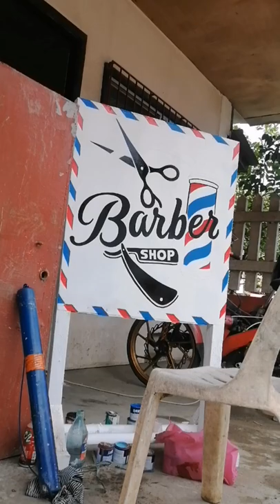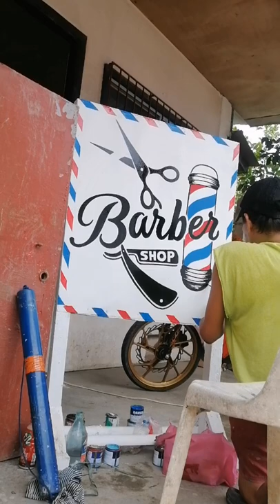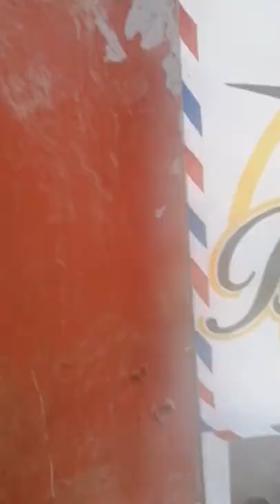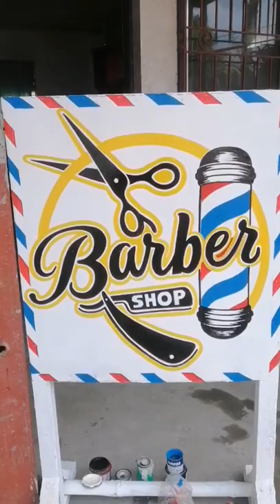lettering @GAR Barber shop